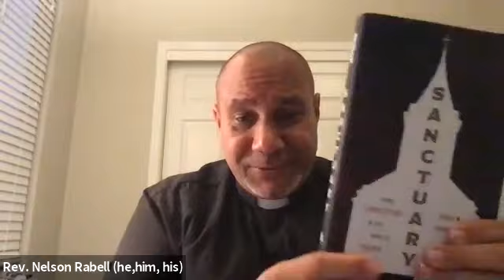Living Sanctuary with Pastor Nelson Rabell